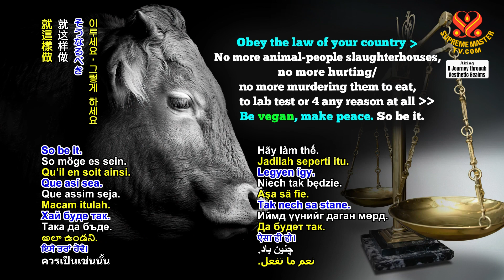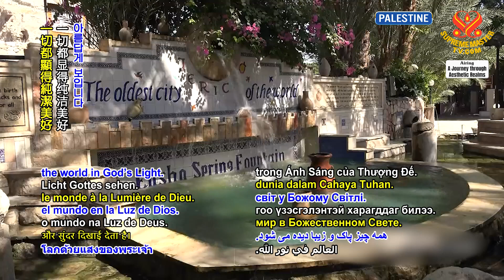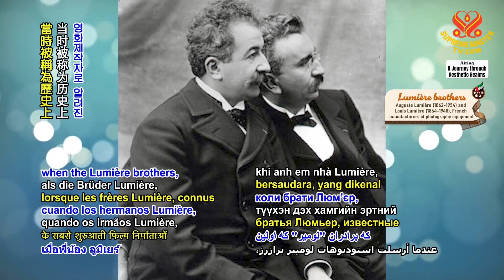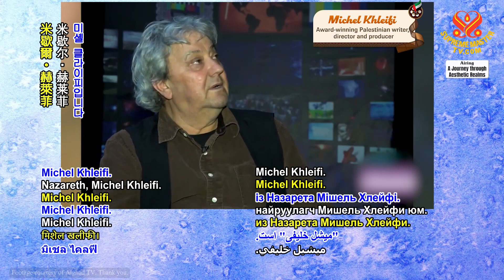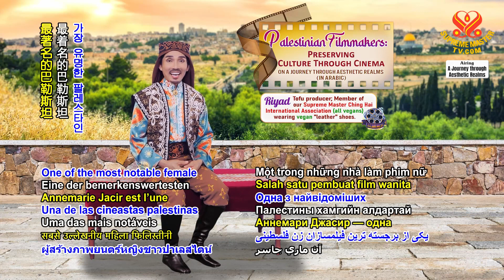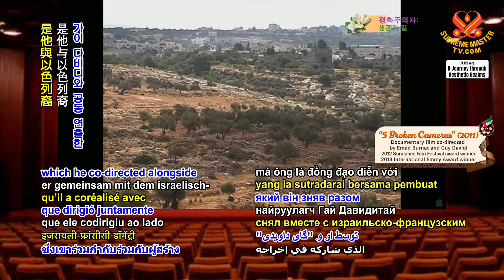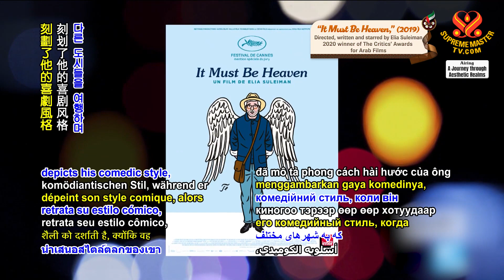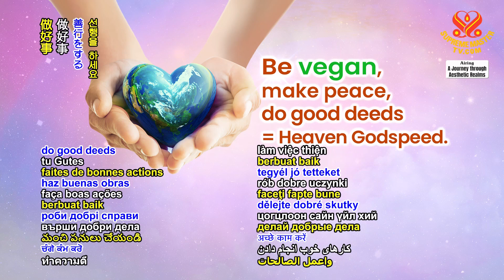2135 AJAR Palestinian Filmmakers: Preserving Culture Through Cinema